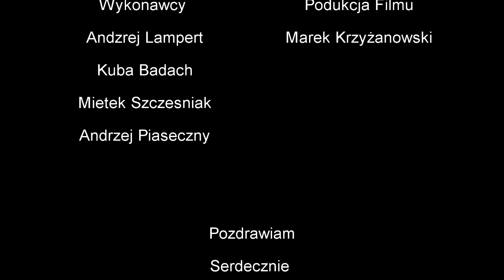Kolęda dwóch serc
Kolęda dwóch serc.   Życzenia świąteczne dla ciepłych serc. Kolęda dwóch serc
Wszystkiego dobrego, jeśli się podoba mój filmik przęśli dalej.
Wesołych Świąt
Marek     Kolęda , kolędy